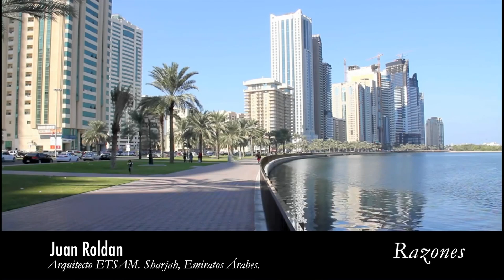Juan Roldan [Sharjah, Emiratos Árabes]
Juan Roldan, profesor en la escuela de arquitectura arte y diseño de Sharjah en los Emiratos Árabes, nos cuenta como es su aventura emigrando a medio oriente.